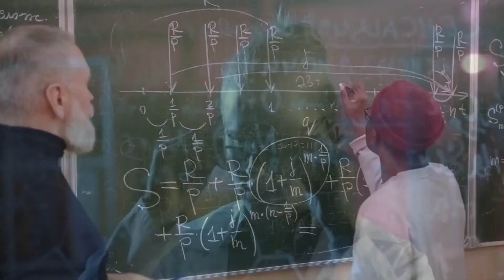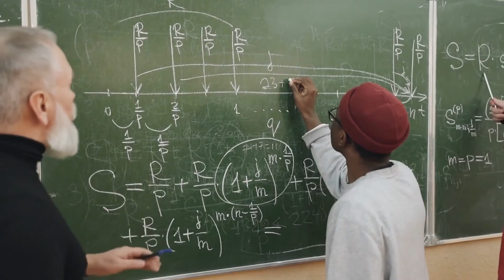Karl Popper, Falsification and the Future of Knowledge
Short intro to the falsification and the demarcation problem by Karl Popper